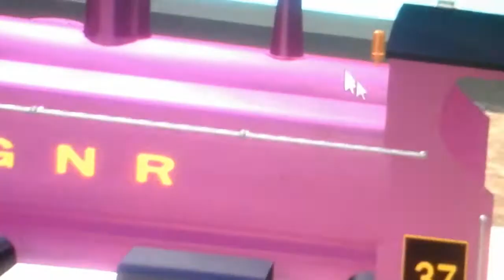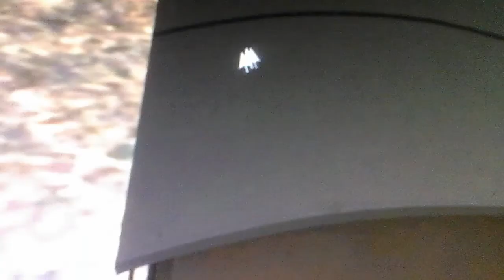Jeremy nathan and the troublesome trucks part 2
Yah i did a video

Trainz content by si3d tidmouthworks shine ortiz